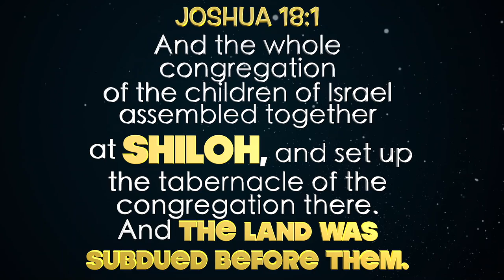Shiloh 2019 Breaking Limits Begins Today Dec.3,2019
Shiloh 2019 Breaking Limits Begins Today Dec.3,2019.All the glory must be to the LORD.